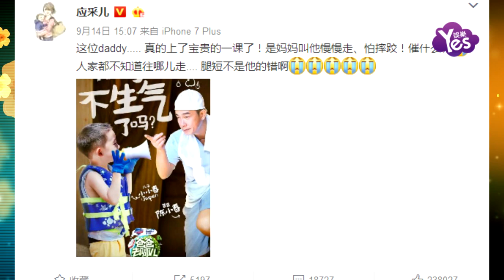【2年前】應采兒心疼兒子走路慢 怒懟陳小春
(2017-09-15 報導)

昨天《爸爸去哪兒》正片播出，節目中陳小春、應采兒的兒子Jasper受到不少觀眾的喜歡。原因是在節目里陳小春作為爸爸特別兇，一言不合就兇兒子。